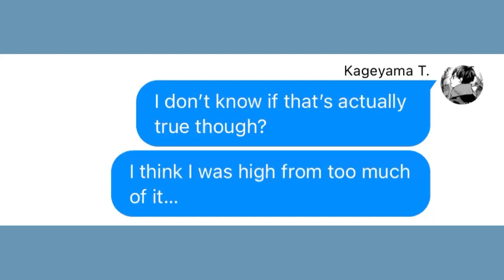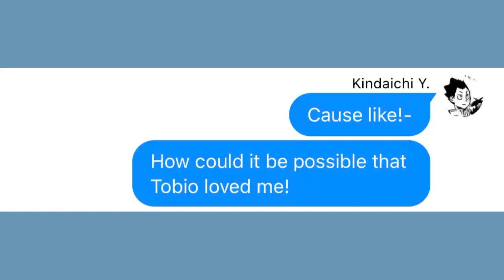Jules // Kindaichi was my first love. || KinKage Angst || Haikyuu Texts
214 CAUSE I REMEMBER TYPING 213 WHILE REMEMBERING TYPING 212 WHILE REMEMBERING TYPING 211 CAUSE I WAS REMEMBERING TYPING 210 HEHEHE THIS IS LIKE A NEVER ENDING LINE
AND WAS I RIGHT??
HELL YEAH I WAS 😎

UHM ANYWAYS MY FRIENDS WERE KINDA SHITTY TODAY SO I FELT LIKE MAKING ANGST :D

DEAL WIRH IT

WOOOOOOOOOOOOOOOOOOOOOOOOOOO